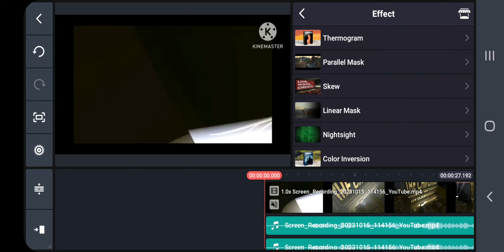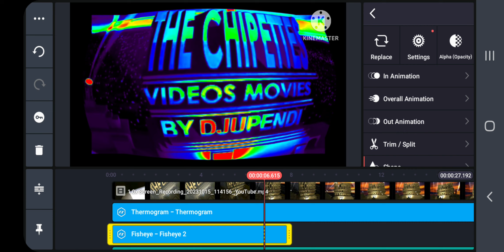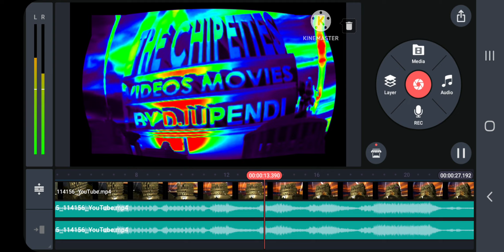How to make g major now on kinemaster